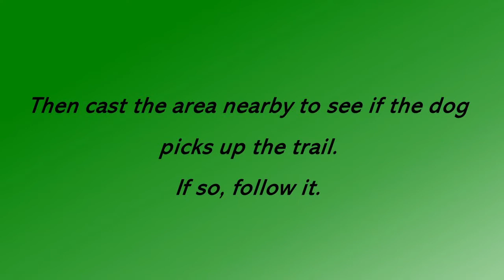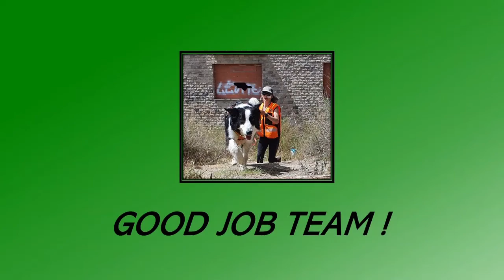MANTRAILING TKM - JOSE & K9 BIXKOR CASTING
Advanced Training:

Interesting exercise simulating the escape of a criminal fleeing after a robbery and changing cars. This is a real case scenario.

The dog must first ID that he has no trail from the car (For this exercise both cars were placed close together in the car park) and then the team must cast to see if the dog can find the trail.

Mantrailing is a TEAM WORK. We must teach our dog to tell us when he/she has no trail (thus cannot work). Then we must decide whether we try something else (casting) or leave it as it is.